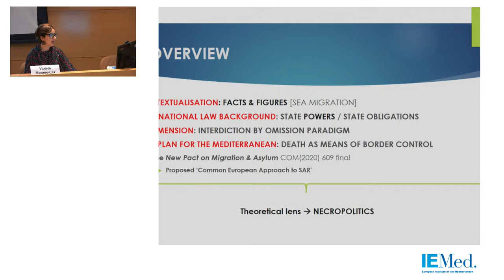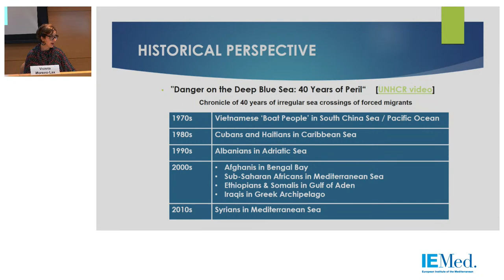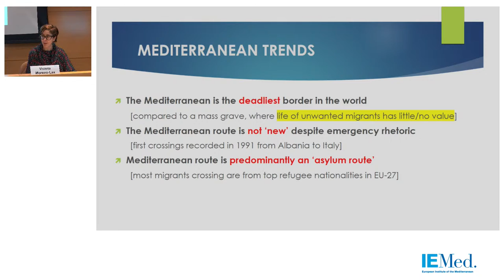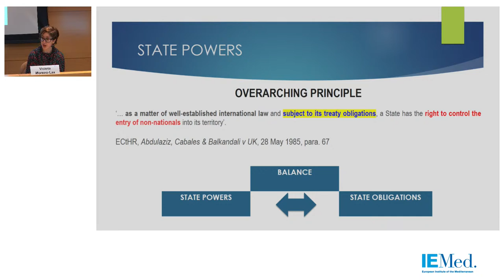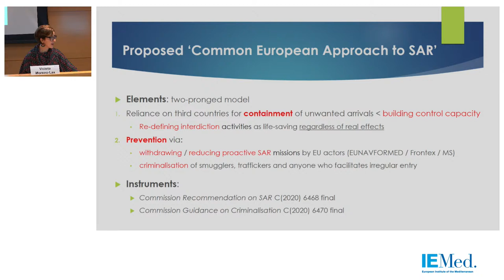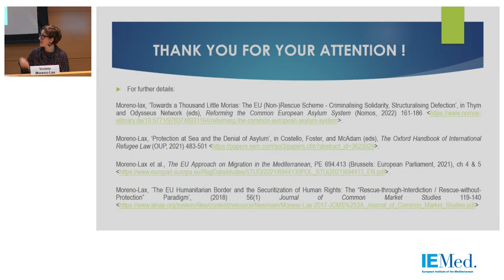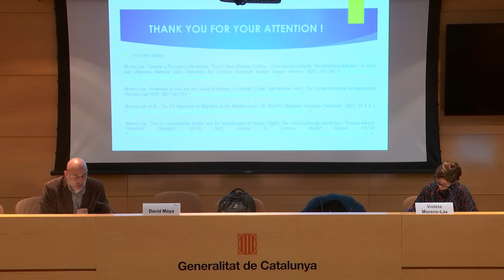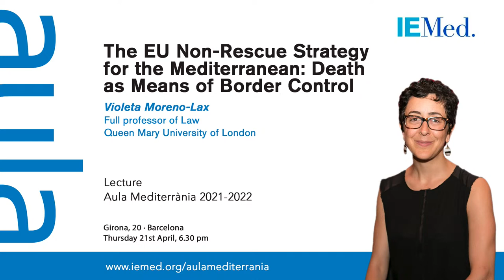The EU Non-Rescue Strategy for the Mediterranean: Death as Means of Border Control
The European Commission recently proposed the Common European Approach to Search and Rescue (SAR) as part of the EU’s New Pact on Migration and Asylum. This conference unpacks the components, objectives, and potential consequences of these new policies. The speaker analyses the appropriation and manipulation of SAR by interest groups.

Dr. Moreno-Lax also uses a Necropolitics frame (Mbembe, 2003) to clarify the impact of re-defining interdiction, containment, and pre-emption of maritime movements as ‘life saving’, while engaging, at the same time, in a strategy of SAR withdrawal, which reduces proactive rescue missions and incorporates the risk of death as a means of border control.

Violeta Moreno-Lax is full professor of Law, specialising in international and EU law at the intersection with migration, border violence, and security at the Queen Mary University of London..